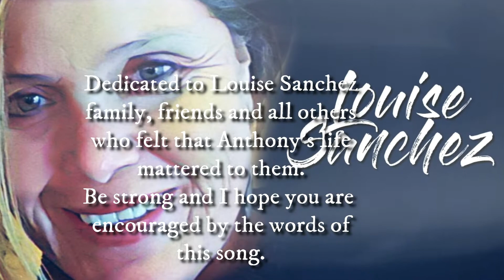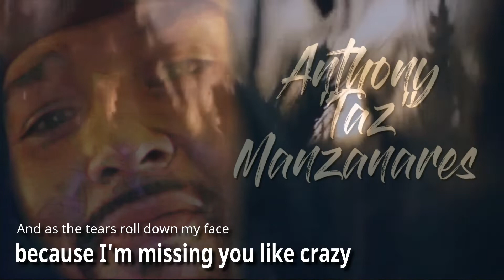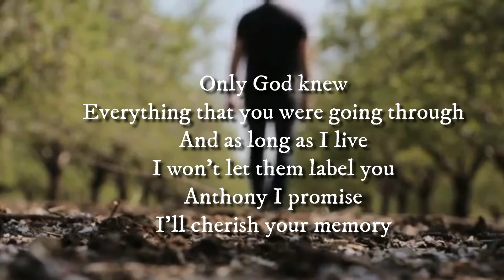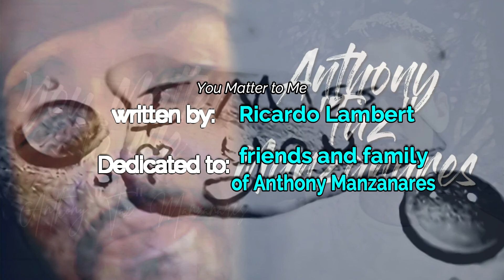"You Matter to Me" by: Ricardo Lambert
In loving memory of Anthony "Taz" Manazanares. Dedicated to Louise Sanchez, friends, family members and anyone who felt Anthony's life mattered to them.  God bless you All and I hope you are encouraged by the words of this song.